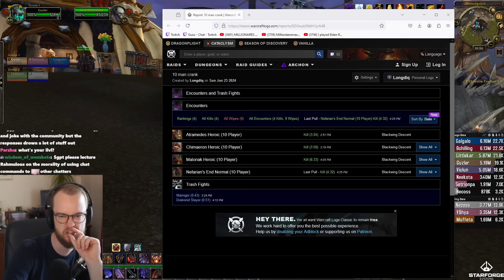I Was WRONG About Cata Raids!